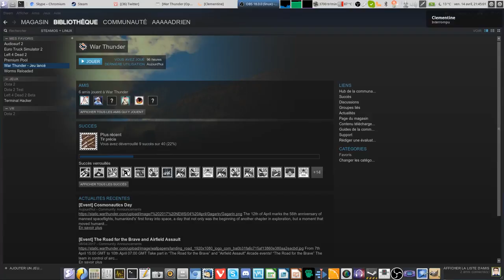WarThunder : Prise d'aéroport